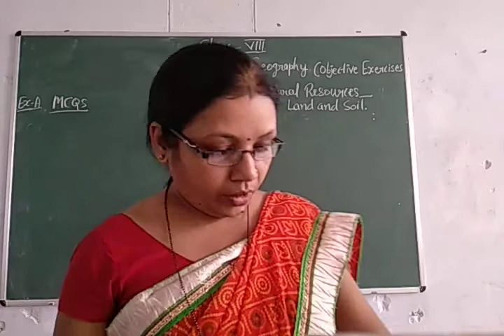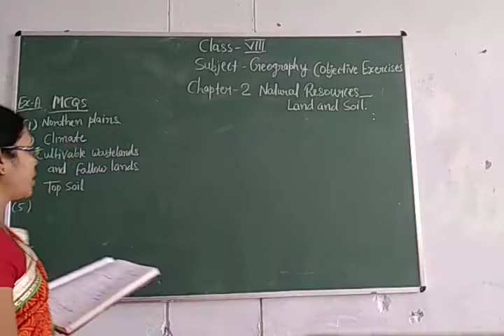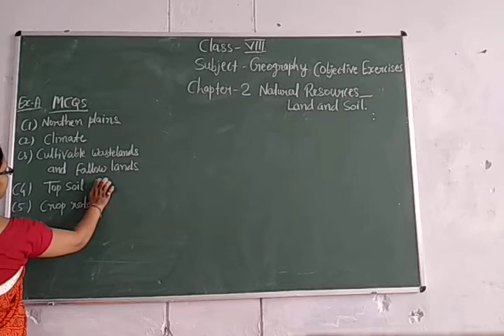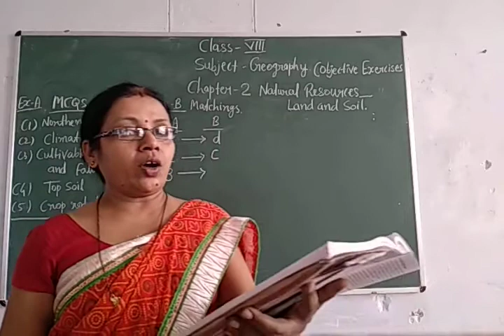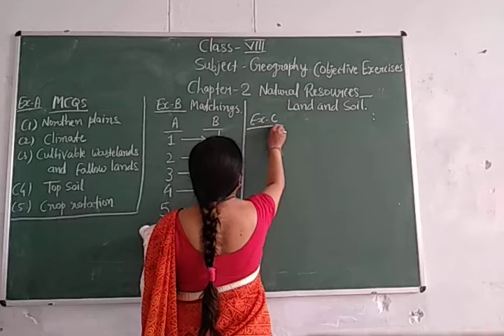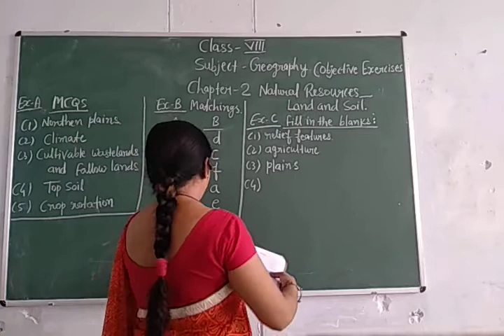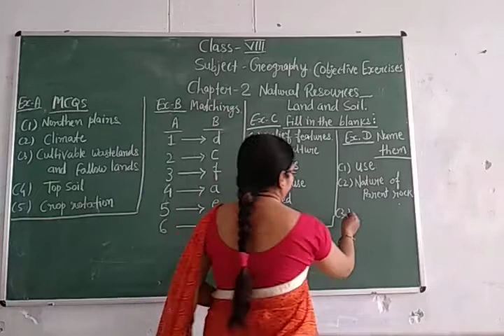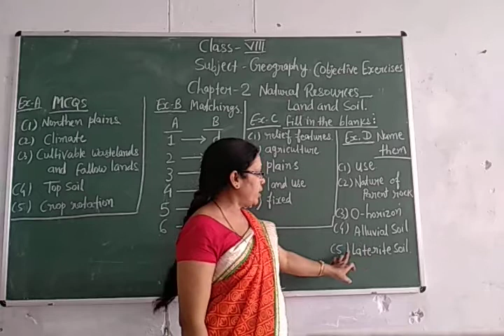Class-8 Social Science Geography Chapter-2 By Usha Shukla